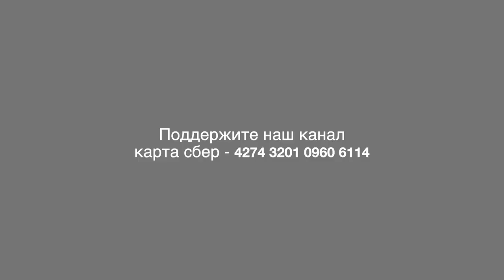1000 приседаний за 2 подхода — это реально! Вот подтверждение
Кто такой этот тренер, который может Вас ЗАМОТИВИРОВАТЬ присесть за 2 подхода 1000 раз? Такой специалист есть! Египтянин переехавший жить и работать в Россию. Несколько лет подряд получавший звание лучшего тренера Москвы по версии журнала GQ. Тренер фитнес холдинга клуба ЛюбиФитнес расположенного в Совхозе имени Ленина Акал Кадри. Послушайте честные отзывы клиентов поучаствовавших разработанной им авторской программе фитнес марафона NEW LIFE.
наши соц.сети
Свернуть